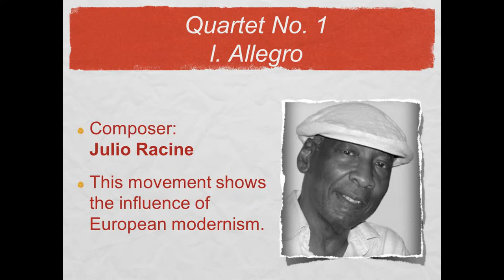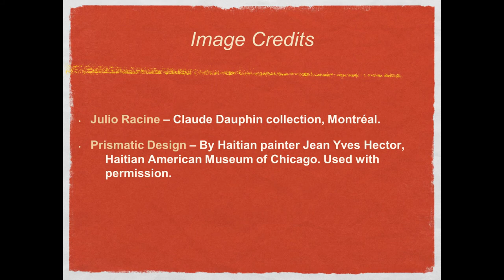Quartet No. 1 I. Allegro, by Julio Racine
The first movement of Julio Racine's first string quartet shows the influence of the angular, dissonant style of European modernist composers like Bela Bartok.

Crossing Borders Music is a non-profit organization that fosters intercultural appreciation, understanding, and cooperation through music.

Select images provided by the Haitian American Museum of Chicago,

Video created by George Clowes.